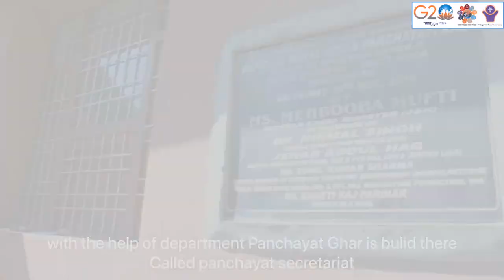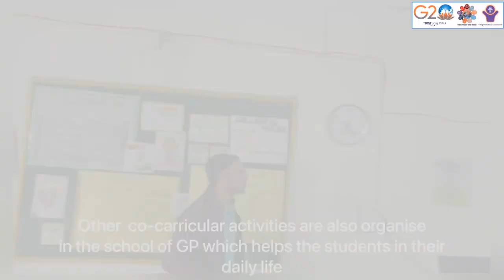J&K- Bhagwah -Best Practices 2023-PwGG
J&K- Bhagwah Grama Panchayat best practices under the LSDG Theme - 8 - Panchayat with Good Governance.